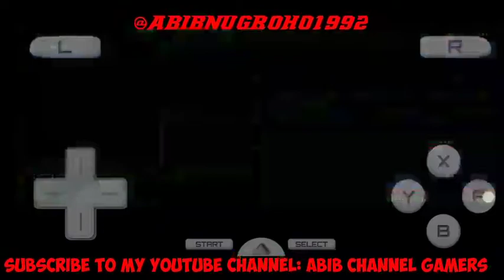DIGIMON WORLD DAWN game NINTENDO DS - menuju LOGIN MOUNTAIN & melawan BOSS AQUILAMON PART 3